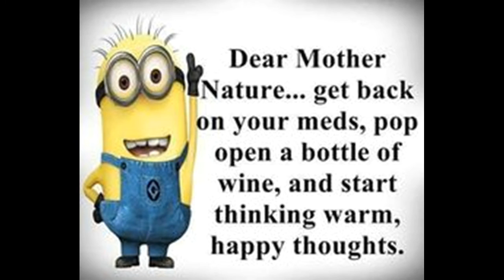SUN AND SNOW IN NEW ENGLAND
Sunny outside and it is snowing.  Isn't this April?  I am starting to not like New England.  Jk